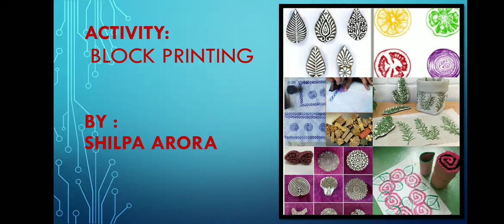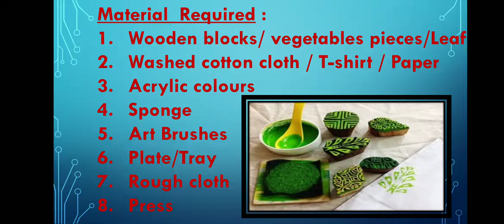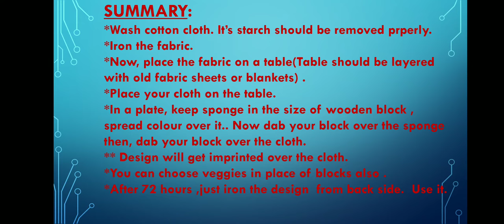Activity : Block Printing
Home Science Practical